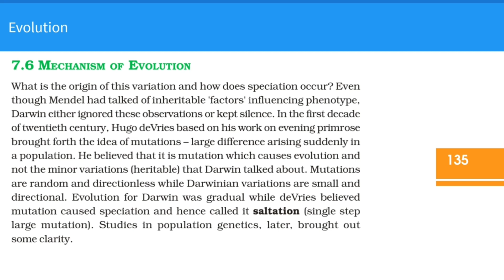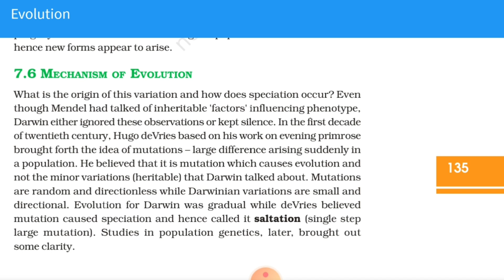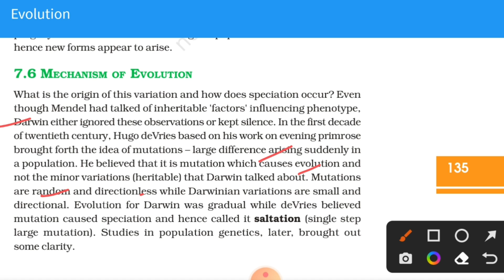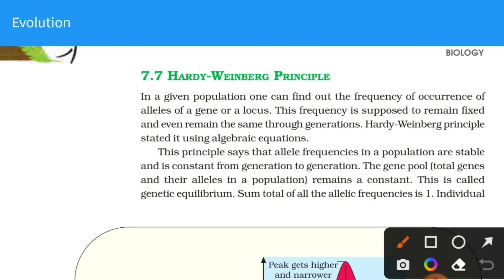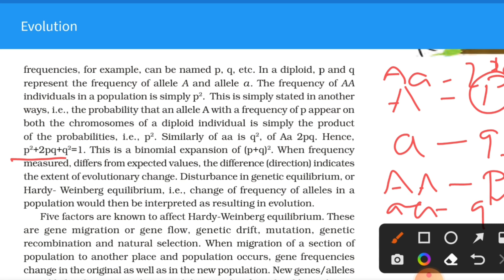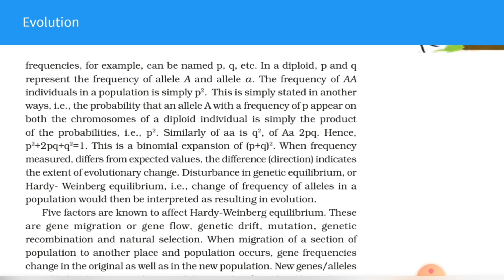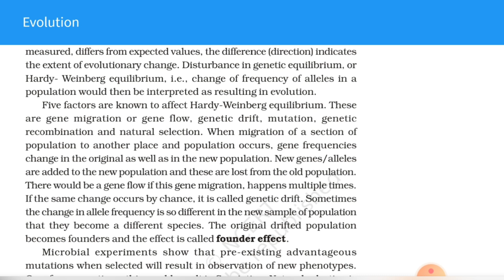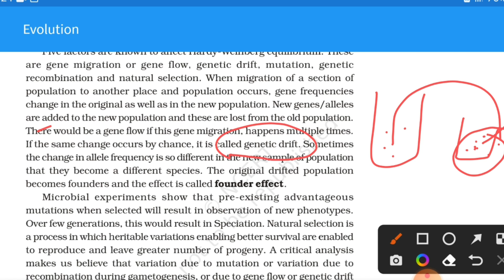Mechanism of Evolution Hardy-Weinberg Principle || Evolution Class 12 || PART 11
NEET and EAPCET Classes
Evolution Chapter NCERT Line to line Explanation